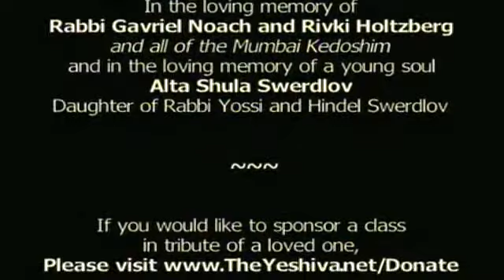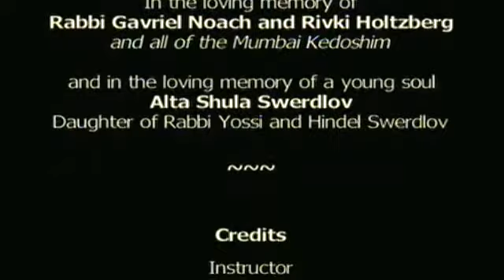What Assimilation Could Not Destroy - Parsha Lech Lecha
The Extraordinary Story of Jewish Philanthropy; Why Are Many Youths Leaving Judaism?

Already our Biblical forefathers in the desert, notwithstanding all of their rebellions and complaining, knew how to be generous. As a matter of fact sometimes they even gave blindly and to contradicting causes. The Talmud expresses this in amazement: “What is the peculiar nature of this people? When asked to contribute to the Golden Calf, they gave, and when asked to donate to the building of the Sanctuary they also gave!” Some people are compulsive gamblers, Jews are compulsive givers. One of the most striking characteristics of the Jewish people is that by nature we give charity. This is not only a religious virtue and charity for religious institutions—Jews support endless organizations: Organizations devoted to world peace, to a greener environment, fighting cruelty to animals, saving the whales, the Democratic Party, the UN, and countless hospitals and universities. Where did we get the genes to give so much charity? From our father Abraham, the quintessential man of love and kindness. Jacob gave us the talent to study Torah, Isaac—to work on ourselves, pray, and grow inwardly, but Abraham taught us how to love and give." A Talmudic statement alludes to a fascinating fact: even at the end of days, as the generations progress and grow spiritually and intellectually weaker, Jews will continue to give. This class will explore how today—more than Isaac and Jacob—Jews are characterized most by the ‘genetic’ influence of Abraham. This is also our modern mission more than anything else, to emulate his example and learn how to love and accept each other.